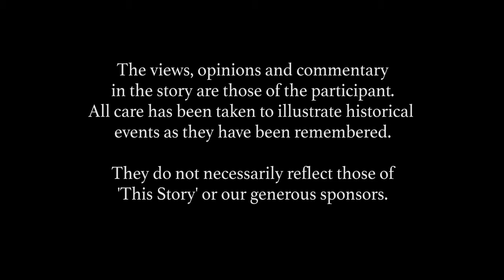Robyn Green Full Documentary Interview